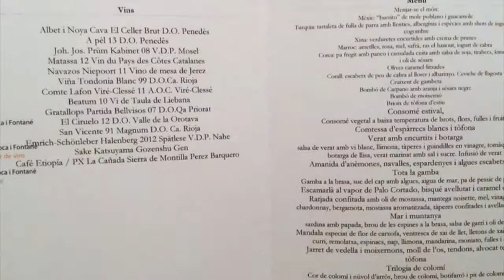El Celler de Can Roca: A unique culinary experience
El Celler de Can Roca is a restaurant in Girona, which was opened in 1986 by the Roca brothers, Joan, Josep and Jordi. It has been received warmly by critics, and holds three Michelin stars. In 2013, it was named the best restaurant in the world by the magazine Restaurant, after having been ranked second in 2011 and 2012. In 2014, it was named second best restaurant in the world. In 2015, it was once again named the best restaurant in the world by the magazine Restaurant.